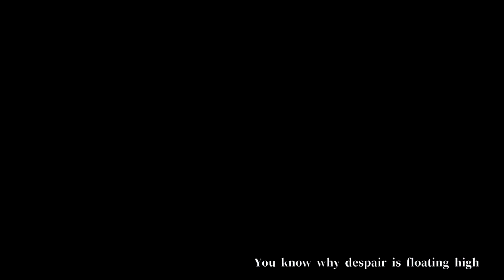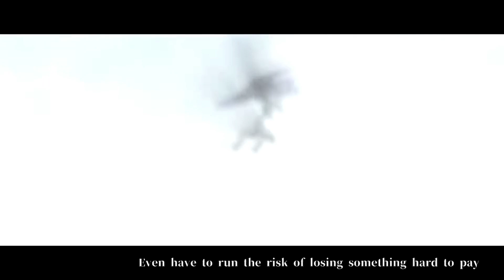ファイナルギア-重装戦姫- OP/ED アニメムービー | Final Gear/重装战姬 CBT JP Anime Movie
【10/22追記】重装戦姫のミニBGM集を作りました。

イブリンのキャラストーリー白昼夢中に挿入されるムービーです。
日本版CBT参加時に収録したもので正式版ではありません。

00:00 オープニング「Jailbird」
01:41 エンディング「Star Cry」